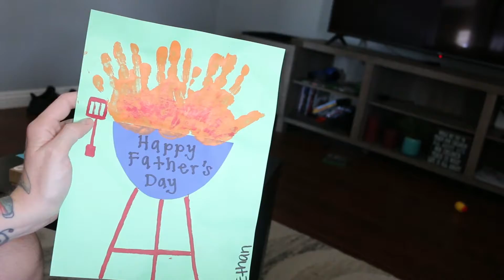(Cxris) Vlog A Day #6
Ethan got me a present, but he opened it and ate it! Adding more lyrics and staying on the move . This is Day 6.
Cxris1907.com